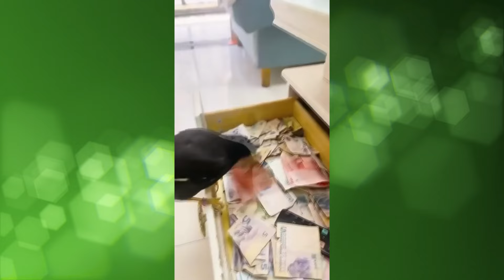Compilation of funny animals! #025 Choose what you liked most and leave a comment! Subscribe!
Channel dedicated to making you have fun and relieve stress, with a compilation of the most varied videos with cute puppies and kittens, fun animals and adorable children found on the internet and Tik Tok!
So just relax, open a video and enjoy the moment!
Good fun everyone!